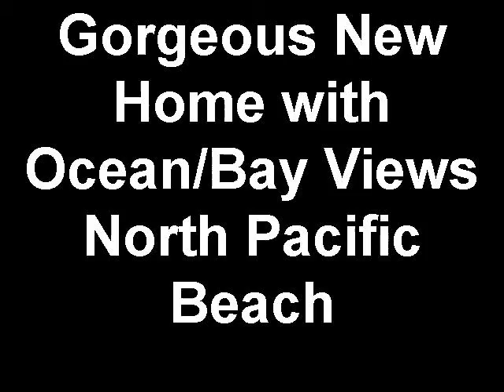New Construction| Ocean Bay Views | Pacific Beach| David @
Windsor Terrace, a community of North Pacific Beach that offers homes for sale. The areas of Windsor Terrace range from medium to large properties on secluded tree covered streets with some homes capture bay and city panoramic views. The majority of the homes on Windsor St. have amazing panoramic city, ocean and bay views. In the last few years several older homes have been torn down and replaced with brand new construction high-end homes. Pacific Beach is located in between Mission Beach and South of La Jolla. This property is located nestled in the hills of North Pacific Beach., P.B. as the locals know it, is a beach community of younger Professionals and retires that live on the beach or near the beach. Down the hill from this home is the beach and you can be there in 5 min. in a car or 10 on a bike. There is a boardwalk that stretches for miles along the sand and Crystal Pier that stretches about a quarter mile across the water. There are several parks in Pacific Beach including Kate Sessions Park with breathtaking views from the Pacific Ocean to downtown San Diego, and Fanuel Street Park with a Children's Playground and a boardwalk that you go West on and turn right on San Rafael which connects you to the Beach. Besides Downtown San Diego, Pacific Beach offers the second largest nightlife scene in San Diego. Pacific Beach offers a large variety of Restaurants, Bars, Coffee Houses, such as FireHouse and Tower 23. Pacific Beach Real Estate For Sale: Condominiums, Town Homes, Single Family and Hillside Estates with Panoramic Ocean Views. The homes are located in different neighborhoods through-out P.B. such as North Pacific Beach, Soledad South, Soledad Hills, Pacifica and Sail Bay to name a few. The zip code for Pacific Beach is 92109.